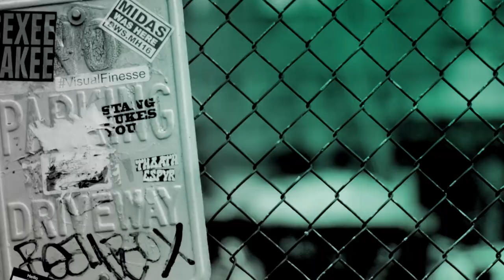Matt Edmondson Talks About His New Book "The Greatest Magician In The World"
Radio and TV presenter Matt Edmondson came to Build to chat about his new kids book, "The Greatest Magician In The World", his presenting career and the time he nearly got punched in an interview.